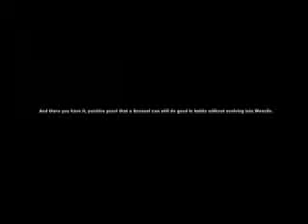Pokemon Link/Wi-Fi Battle #2: Sneasel vs Ubers (Sneasel Uber Sweep)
An epic battle between Sneasel and some Pokemon from the Uber tier.

How I managed to pull this off:
Ability: Inner Focus
Impish nature (+ Def, - Sp.Atk)
EVs: 156 Atk
216 Def
136 SpD
Item: Eviolite
Moveset: Swords Dance
Faint Attack (spelled "Feint Attack" in Gen VI and onward)/Knock Off
Ice Punch
Brick Break/Low Kick

Ubers is the most inclusive of Smogon's tiers, allowing the use of any Pokémon species. Only abilities and tactics which have been proven to be uncompetitive are banned from use. Ubers is not influenced by Pokémon usage in OU, UU, RU, or NU, and the usage of Pokémon in Ubers has no influence on the compositions of those tiers.